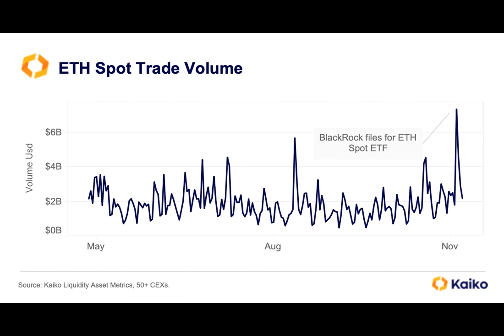ETH/BTC ratio soars after BlackRock’s Ethereum ETF filing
Have you ever wondered how the Ethereum to Bitcoin ratio has been performing lately? Well, it seems that there has been some interesting growth in the last week. In fact, the ratio reached new highs after BlackRock, a major asset management giant, filed for an exchange-traded fund for Ethereum.